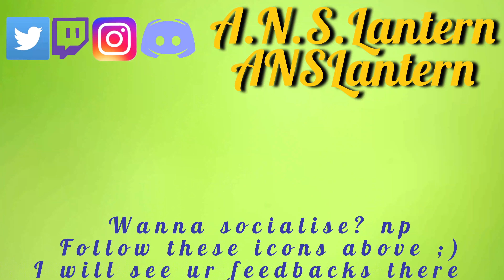A.N.S.Lantern REACTS TO THE SEASON 7 + THE LAMEST RUMBLE GAME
HAV FUN BOYZ
Please Ignore or flag spam, negative, or hateful comments. I'm here to have a good time. Thanks everyone, and enjoy :]